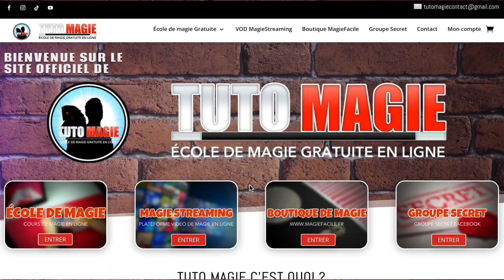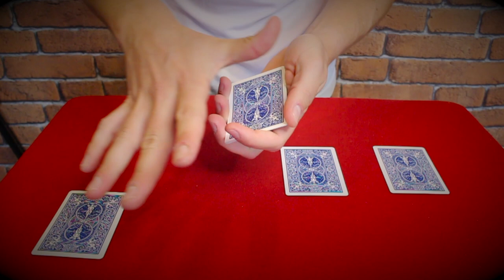TOUR DE MAGIE AVEC 7 CARTES !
DESCRIPTION DE LA VIDÉO:

Dans cette vidéo je vous propose un tour de petit paquet avec uniquement 7 cartes. Un effet d'ascenseur plutôt simple à réaliser qui ne manquera pas de bluffer vos spectateurs !